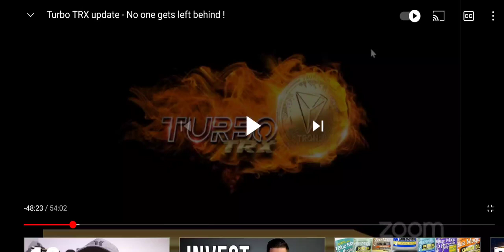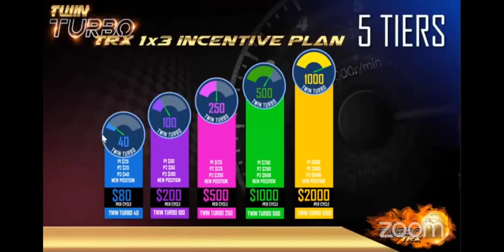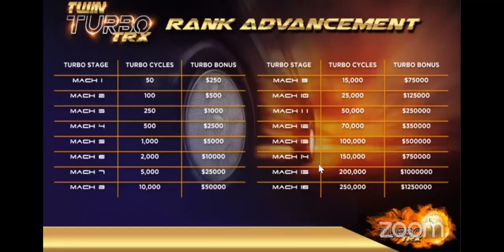Twin Turbo TRX Only $40 In TRX To Get Started WEBINAR